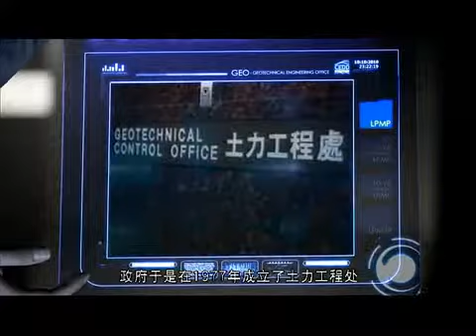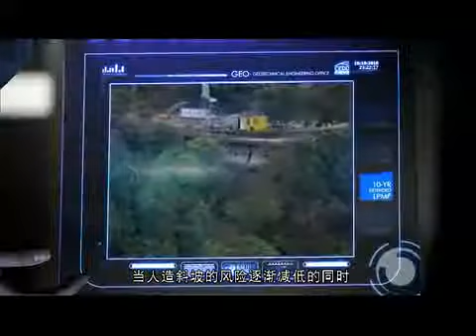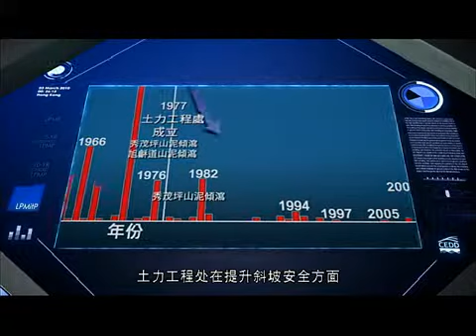GEO 档案 - 防止山泥倾泻计划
GEO, CEDD